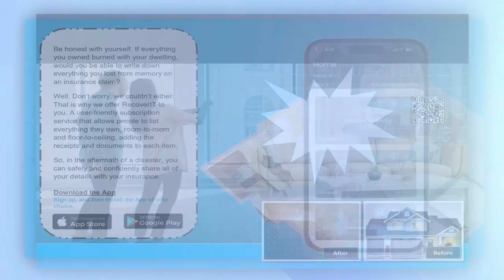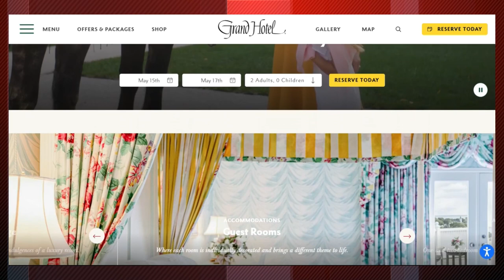Ted Kelly with David Jurcak, President of the World Famous Grand Hotel on Mackinac Island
The Grand Hotel is a place where history comes alive and memories are made.

Join Ted Kelly on the latest episode of Ted's Hospitality Minute as he chats with the President of the World Famous Grand Hotel on Mackinac Island David Jurcak about the hotel's commitment to preserving its rich heritage while constantly evolving to meet the needs of modern travelers. A must-listen for anyone who appreciates the balance of tradition and innovation.

00:00 - Preview Of Episode
00:16 - Introduction to David Jurcak
01:43 - More about David's background in Hospitality
05:13 - The history of the Grand Hotel
07:35 - What is the Grand Hotel most known for?
10:13 - Sponsor Message
11:18 - What is new on the island in 2024?
18:17 - What are the special events on the island this year?
20:38 - Closing thoughts
22:09 - End of Episode